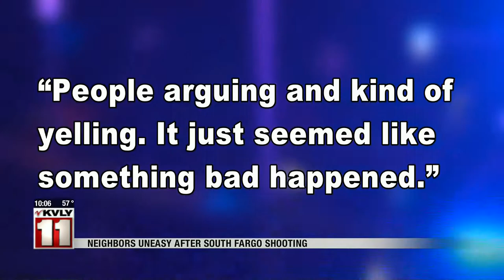News Neighbors uneasy after south Fargo shooting